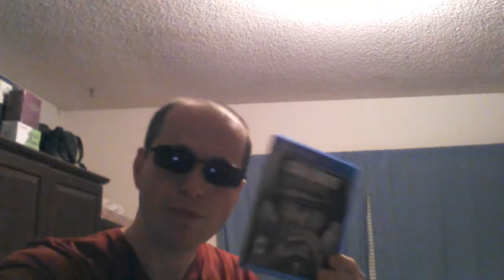Call of Duty WWII review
This video will review the newest installment of Call of Duty.  How does it rank to previous titles?